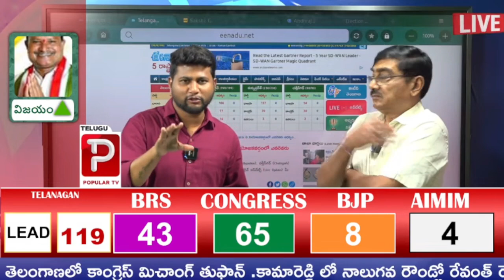6395 ,ఆధిక్యం లో బిఆర్ఎస్ మంత్రి సబితా | Sabitha Indra Reddy Lead In Maheswaram | Telugu Popular TV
6395 ,ఆధిక్యం లో  బిఆర్ఎస్ మంత్రి సబితా | Sabitha Indra Reddy Lead In Maheswaram | Telugu Popular TV